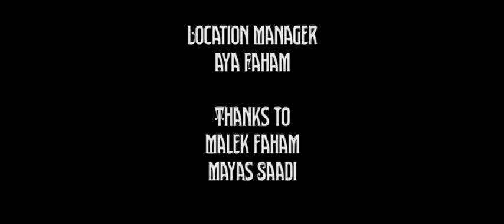Coffee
"Coffee" is a short film where a nine-year-old kid drinks coffee for the first time. After he drinks the coffee, he gets super speed, and takes advantage of it.

DIRECTOR
Aya Faham

PRODUCER
Mayas Saadi

CAST
Sammy Faham
Mayas Saadi

Aya Faham

EDITOR
Aya Faham

CAMERA OPERATOR
Aya Faham

LOCATION MANAGER
Aya Faham

THANKS TO
Malek Faham
Mayas Saadi